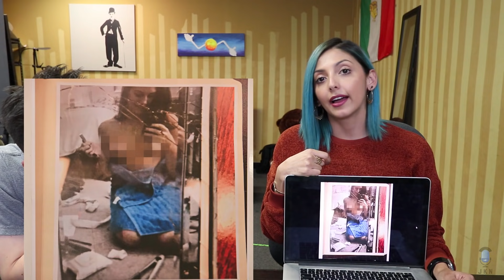Teacher Fired Over a Selfie Leaked to Students (ft. Motoki Maxted)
A teacher says she was wrongfully fired over a selfie that was leaked to students.

Cast:
• Commentary by: Motoki Maxted, Steve Greene, Joe Jo, Nikki Limo, Anthony Ma

FOLLOW THE CREW:
Main Cast~